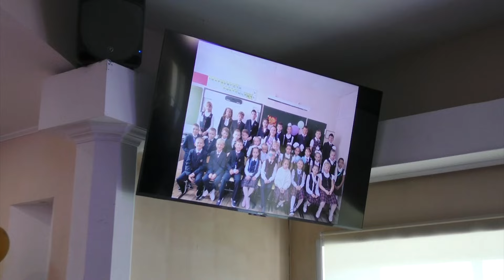live: ВЫПУСКНОЙ НАЧАЛЬНЫХ КЛАССОВ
май 2024г.